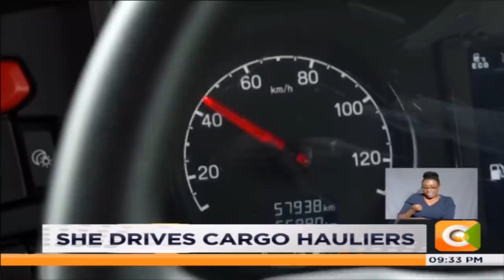HER SAY |Featuring Mercy the lady truck trailer driver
.For as long as she can remember mercy Chepkirui has marvelled at trailer trucks. Her dream was to one day drive one. Well, she was determined and now drives an 18,000-kilogram machine for strut transporters delivering goods between the Mombasa port and Uganda. On her say tonight we took a ride with mercy during one of her runs and here’s her story.